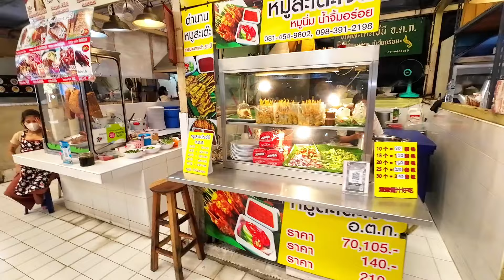🇹🇭เดินสอบถามราคาผลไม้ราคากับข้าวราคาอาหารทะเลตลาด อตก.Fruits and Thai food at Or Tor Tor Market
ตลาดสะอาดหน้าเดินภายในตลาดมีที่จอดรถเยอะมากการเดินทางสะดวกหลายทางติดกับรถไฟใต้ดินกำแพงเพชรตลาดนี้มีผลไม้สดใหม่อาหารทะเลสดใหม่กับข้าวน่ากินมีโต๊ะนั่งทาน ตลาดอตก.